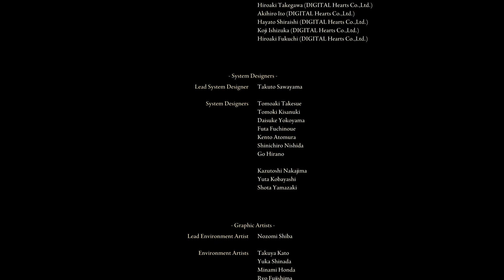Elden Ring FINAL Señor de la llama frenética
Final “secreto” o el mas complicado

Dale al LIKE 👍 💙 y Compártelo